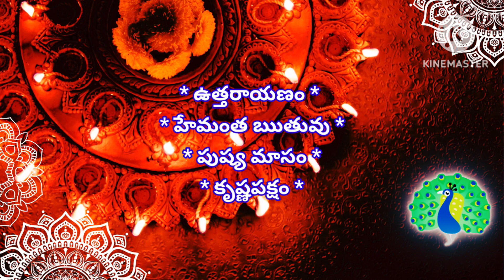today tithi || today telugu pamchangam || 03-02-2024 తెలుగు పంచాంగం